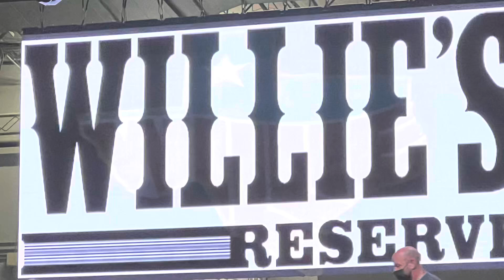Willie Nelson 2023 Ohio State Fair